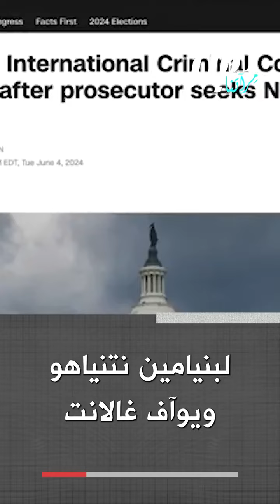صحفي بريطاني: غزة عـ ـرت عجز إمبراطورية أمريكا أمام مستعـ ـمرة صغيرة: إسرائيل!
الصحفي البريطاني مات كينراد: "مثير للسخـ ـرية أن الرئيس الأمريكي لا يجرأ على التحرك ضد إسرائيل، هذه المستعمرة الصغيرة التي تمتلكها الولايات_المتحدة!"